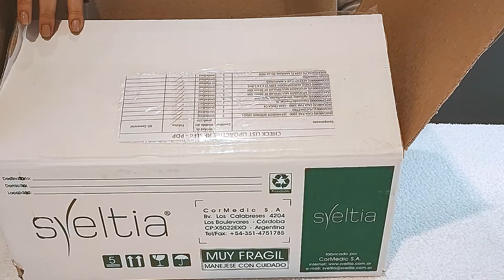ASMR | UNBOXING • Radiofrecuencia y ultracavitador • sonidos de papel, cartón, botones ARGENTINA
Al fin llegó nuestra máquina para radiofrecuencia y ultracavitación! estamos tan emocionadas que aprovechamos para sacarla de su paquete y mostrarles uno de los servicios que vamos a empezar a ofrecer en gabinete.

Les parece que hagamos un vídeo de masajes + aparatología? Coméntanos!

Muchas gracias por el apoyo continuo. Sus mensajes de aliento y positividad son todo lo que está bien ❤️

INDAH

PS: seguiremos subiendo masajes, no se preocupen!